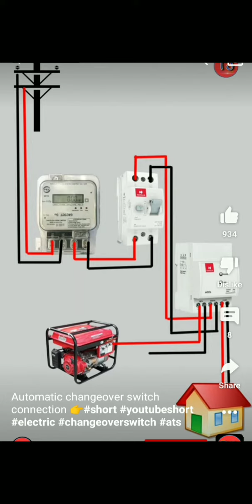Wiring connection for meter to breaker 👌ctto